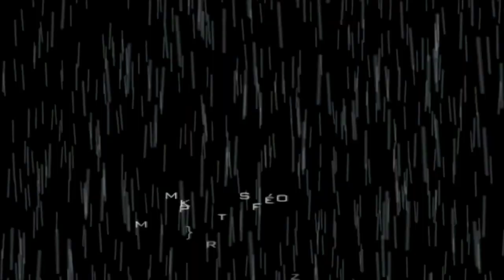Collection Pirette - Allô, Chef ?, Épisode 11 : Les Gilets Jaunes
Aujourd'hui, la collection Pirette vous propose le 11ième épisode du personnage d'Allô, Chef ?, cette fois-ci, problèmes de Gilets Jaunes :/

Notre ouvrier favoris se retrouve confronté aux Gilets Jaunes et on le prend aussi pour un l'un d'entre eux a cause de son gilet réfléchissant routier qu'il a dût enfiler. Autant vous dire que cela va donner vie a une drôle de situation ^^

Tiré du spectacle : François Pirette, Comique de Garde - 2018 - RTL TVI